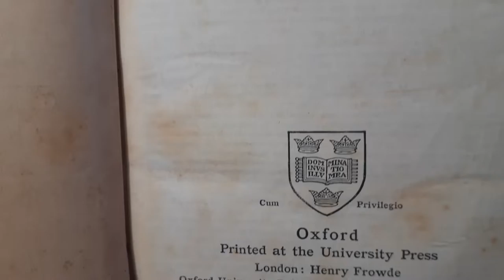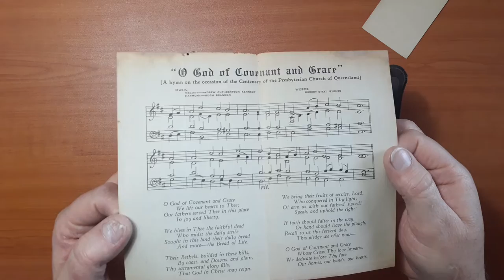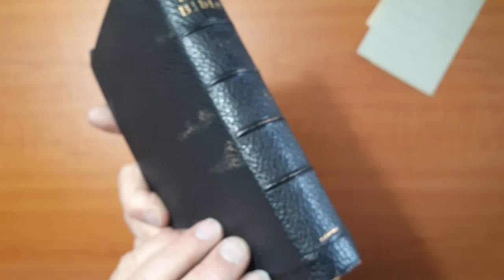Antique KJV Oxford Brevier Clarendon 1911 Gold Foil Edging Half Yapp